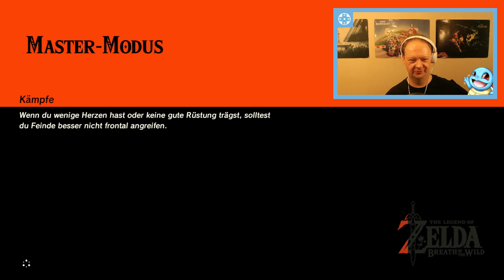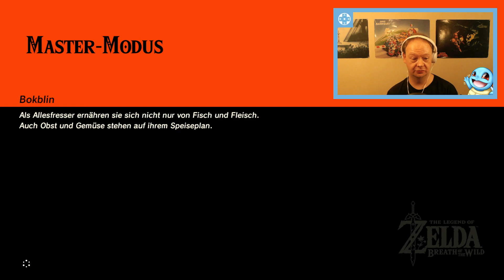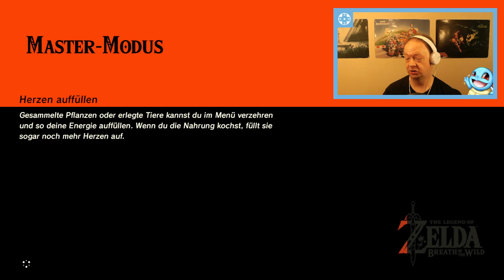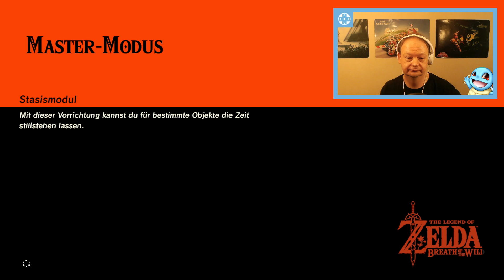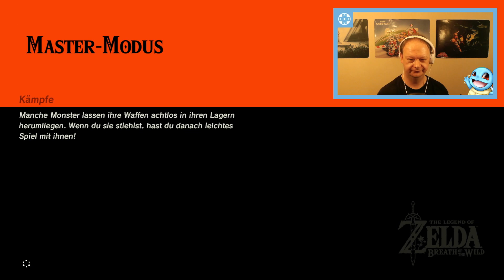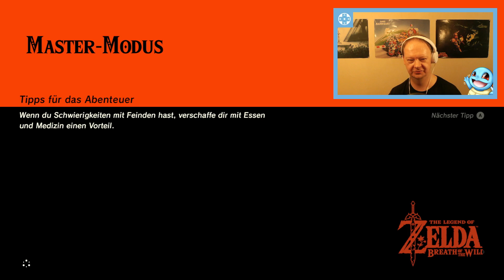🏹 Der Stall der Zwillingsberge [#4] Zelda: Breath of the Wild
Der Stall der Zwillingsberge [#4] Zelda: Breath of the Wild [NINTENDO SWITCH] [DEUTSCH]

Allgemeine Informationen
▪ System: Nintendo Switch
▪ Publisher: Nintendo
▪ Entwickler: Nintendo
▪ Altersfreigabe: USK ab 12 Jahren
▪ Erscheinungsdatum: 03. März 2017
▪ Sprachen: Englisch, Deutsch, Französisch, Spanisch, Niederländisch, Italienisch, Russisch
▪ Kategorien: Action, Adventure
▪ Preis: 69,99€
▪ Spieler: 1
▪ Funktionen: Download-Inhalte, amiibo, Kompatibel mit Nintendo Labo, Handheld-Modus, Tisch-Modus, TV-Modus